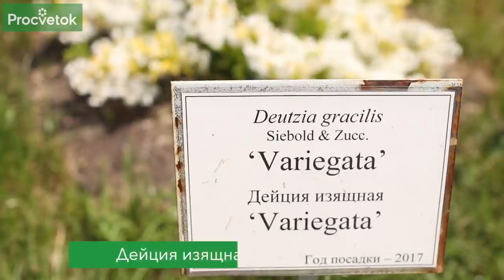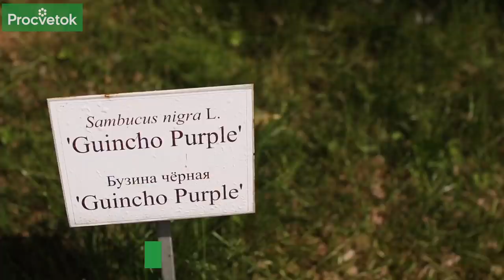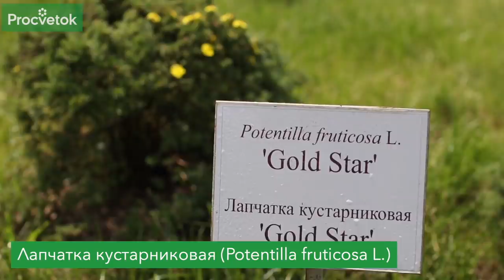КРАСИВОЦВЕТУЩИЕ КУСТАРНИКИ ДЛЯ ВАШЕГО САДА! Выбираем, высаживаем и любуемся!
Утомившись от насущных трудов огородных, так приятно переключить внимание на декоративные растения. Одни радуют взгляд необычной листвой, другие — оригинальным цветением, а третьи — всем сразу. Совсем немного хлопот доставят вам красивоцветущие кустарники. Многим из них нужен совсем минимальный уход, при этом они долго растут на одном месте и ежегодно радуют все более пышным цветением. Кстати, подобрав виды с разными годовыми циклами развития, можно создать сад почти непрерывного цветения! Попробуйте! А поможет определиться с выбором растений Ольга Дуброва, научный сотрудник Центрального ботанического сада Беларуси. Автор познакомит с пока еще редкими для умеренного климата кустарниками, развеет сомнения по поводу их зимостойкости и сложности выращивания, а также напомнит о некоторых незаслуженно забытых, но достойных поселиться в вашем саду. Берите на заметку, окружайте себя красотой.

00:00 Вступление
00:40 Дейция изящная – чем хороша
01:10 Цветение дейции – сроки, особенности
01:40 Боярышники Rubra и Punicea – декоративны в любое время года
03:15 Бузина черная – необычный окрас листьев
04:04 Гибискус сирийский – украшение любого сада
04:24 Морозостойкость, особенности зимовки гибискуса
04:45 Ради чего стоит «повозиться» с гибискусом – шикарное цветение
05:06 Особенности цветков растений семейства Мальвовых
05:30 Гибискус «набирает» зимостойкость с возрастом
05:50 Особенности роста гибискуса в умеренном климате и на юге
06:32 Абелия мозаненская – знакомимся с кустарником
06:44 Абелия цветет долго, все лето и осень, цветки ароматны
07:10 Диервилла – нежный изящный кустарник, продолжительное цветение
07:59 Буддлея Давида – зацветает на побегах текущего года
08:34 Необычайная красота соцветий буддлеи
08:56 Сроки цветения буддлеи – с середины августа до середины осени
09:15 Гамамелис – крайне оригинальное растение
09:48 Пригодится для садов в японском стиле
10:03 Необычное строение цветков гамамелиса. Когда цветет
10:58 Сакура – овеянное легендами весеннецветущее дерево
11:22 Вишня вырезанная Ошидори – для умеренной полосы
11:58 Вишня японская (мелкопильчатая) – насыщенный розовый цвет
12:24 Лапчатка кустарниковая, или курильский чай
12:41 Незаслуженно забытая лапчатка – стоит присмотреться заново!
13:20 Современные сорта и достоинства лапчатки в целом
13:53 Лапчатка - где пригодится в саду
14:24 Заключение